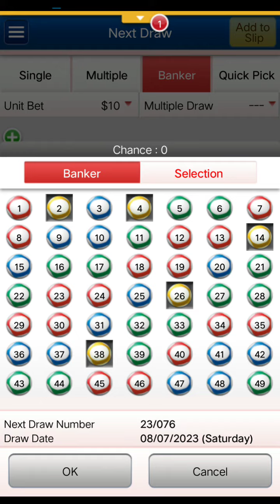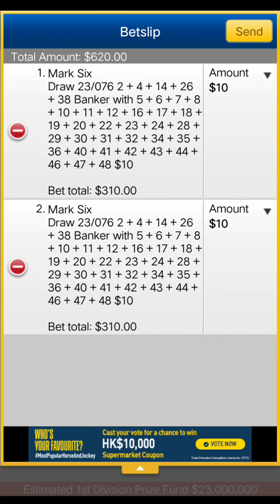香港馬會 六合彩 需要購買的彩票 076 2023 Hong Kong Jockey Club Mark Six lottery ticket 076 2023